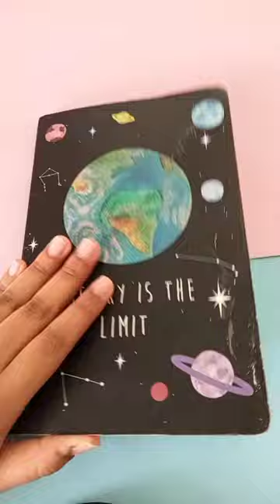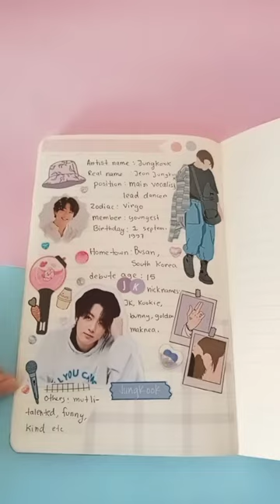Journal of BTS Jungkook spread| Kookie Journal🐰